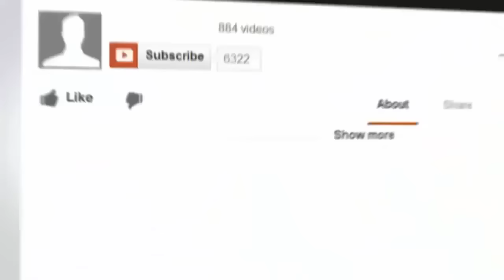Dog lovers be aware of what goes on in the Philippines before traveling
Dogs are seen differently in the Philippines by many, this video may shock some as we discuss the life of dogs from poor care to dog fighting and dog meat.